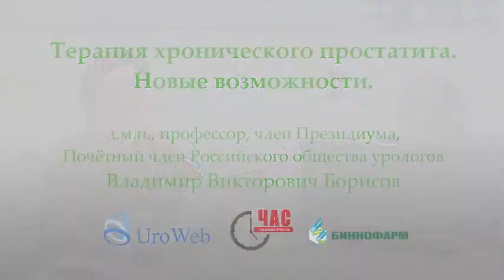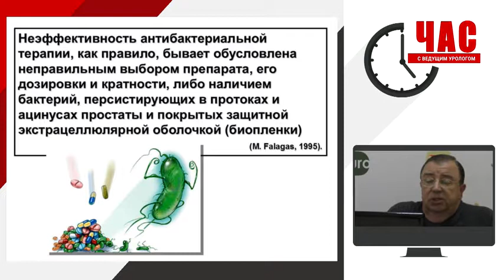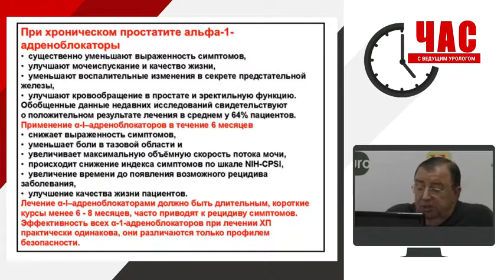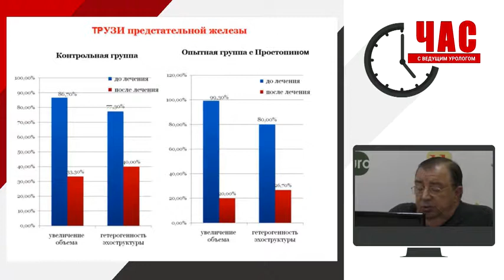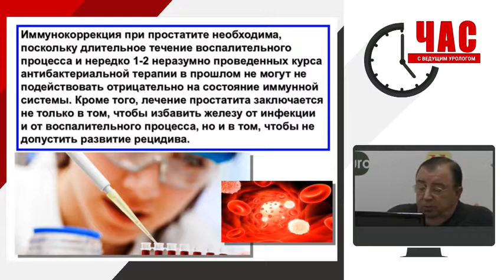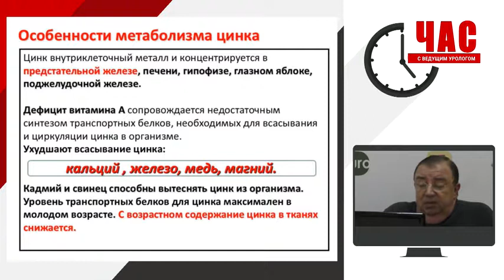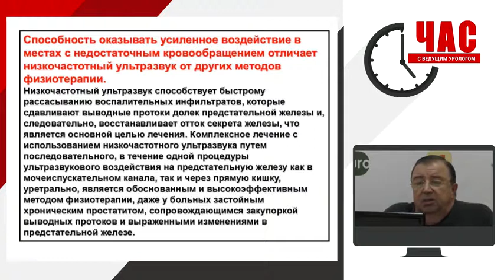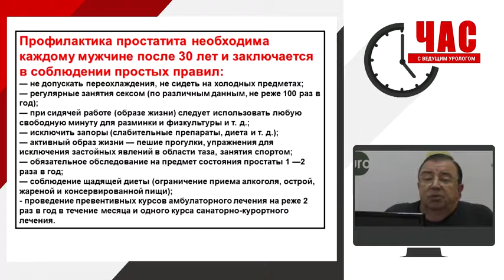Борисов В В - Терапия хронического простатита Новые возможности